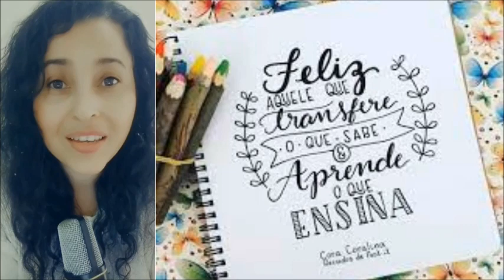Feliz dia do Professor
E que tal investir no seu inglês? Aqui vão minhas sugetões:
1. Curso em àudio e pdf sobre o Verbo To Be - Excelente para iniciantes que queiram começar a praticar o idioma

2. Curso do mais Lingua Idiomas: O Curso de Inglês Online para quem precisa de resultados rápidos e não abre mão de ser guiado em seu processo de aprendizagem!